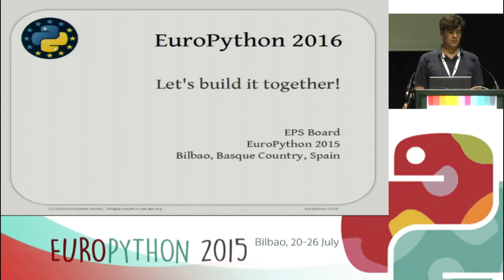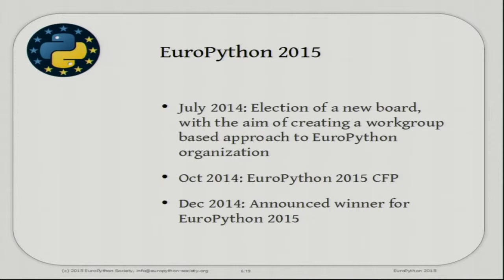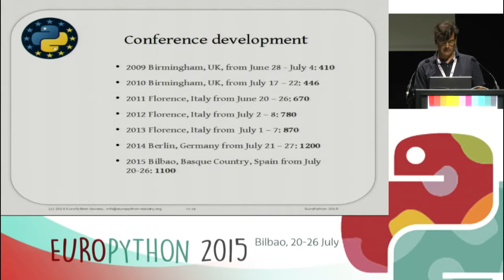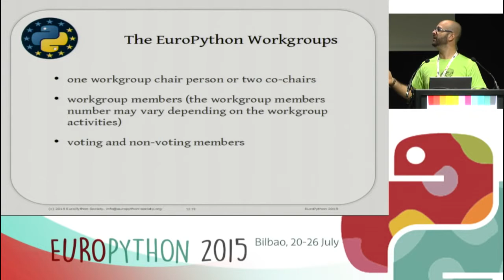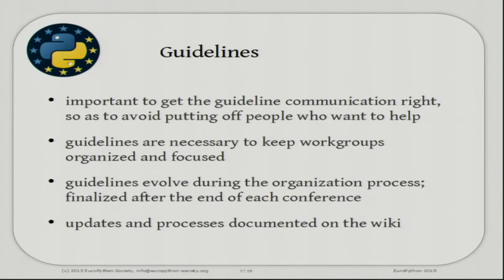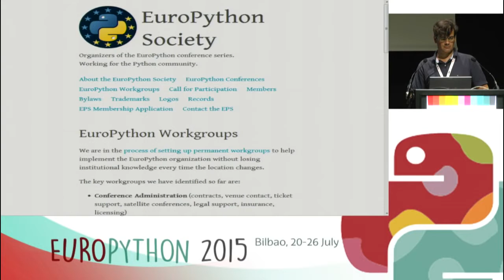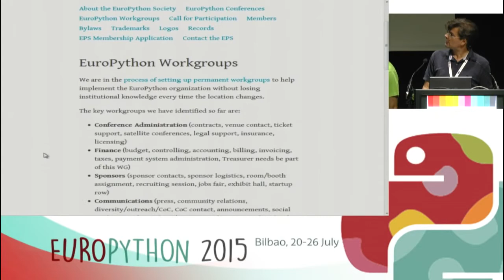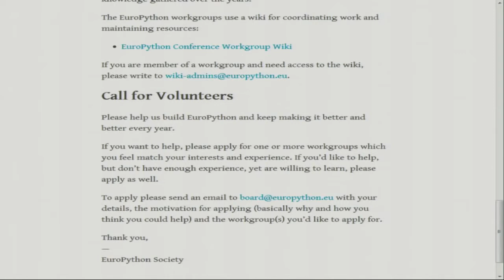Fabio Pliger/Marc-André Lemburg - EuroPython 2016: Help us build the next edition!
We need help with organizing and running EuroPython 2016.

In this session, we will explain how the EuroPython workgroup model works
and where you could help.